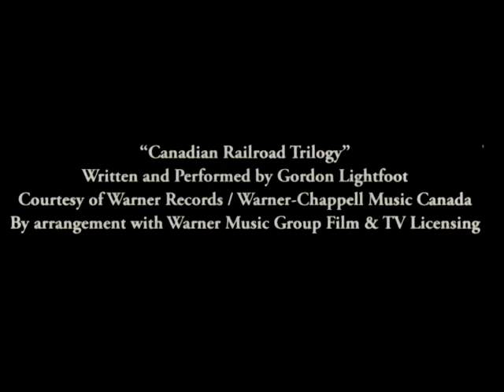Canadian Railroad Trilogy Lightfoot Tribute RIP May 1 2023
Gordon Lightfoot's Canadian Railroad Trilogy set to visual slide show.